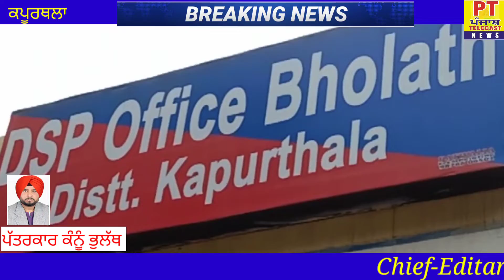ਭੁਲੱਥ ਪੁਲਿਸ ਵੱਲੋਂ ਲੁੱਟਾ ਖੋਹਾ ਕਰਨ ਵਾਲੇ 2 ਦੋਸੀ ਨੌਜਵਾਨ ਨੂੰ ਕੀਤਾ ਗਿਆ ਕਾਬੂ ,,,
ਐਸ ਐਸ ਪੀ ਸ ਨਵਨੀਤ ਸਿੰਘ ਬੈਂਸ ਕਪੂਰਥਲਾ ਦੇ ਦਿਸ਼ਾ ਨਿਰਦੇਸ਼ਾਂ ਹੇਠ, ਡੀ ਐਸ ਪੀ ਸ ਡਾਕਟਰ ਸੁਖਨਿੰਦਰ ਸਿੰਘ ਕੈਰੋਂ ਭੁਲੱਥ ਦੀਆਂ ਹਦਾਇਤਾਂ ਅਤੇ ਥਾਣਾ ਮੁਖੀ ਸ ਬਲਵਿੰਦਰ ਸਿੰਘ ਭੁਲੱਰ ਭੁਲੱਥ ਦੀ ਅਗਵਾਈ ਹੇਠ ਪੁਲਿਸ ਵੱਲੋਂ ਲੁੱਟਾ ਖੋਹਾ ਕਰਨ ਵਾਲੇ ਦੋ ਨੌਜਵਾਨਾਂ ਨੂੰ ਫੜਨ ਵਿੱਚ ਸਫਲਤਾ ਹਾਸਲ ਕੀਤੀ ਹੈ। ਇਸ ਸਬੰਧੀ ਜਾਣਕਾਰੀ ਦਿੰਦੇ ਹੋਏ।
ਡੀ ਐਸ ਪੀ ਸ ਸੁਖਨਿੰਦਰ ਸਿੰਘ ਕੈਰੋਂ ਭੁਲੱਥ ਅਤੇ ਥਾਣਾ ਮੁਖੀ ਇੰਸਪੈਕਟਰ ਬਲਵਿੰਦਰ ਸਿੰਘ ਭੁਲੱਰ ਨੇ ਦੱਸਿਆ ਕਿ ਪ੍ਰੀਤਮ ਲਾਲ ਪੁੱਤਰ ਸੋਹਣ ਲਾਲ ਵਾਸੀ ਨਡਾਲਾ ਨੇ ਪੁਲਿਸ ਕੋਲ ਦਿੱਤੇ ਗਏ ਬਿਆਨਾ ਵਿੱਚ ਦੱਸਿਆ ਸੀ ਕਿ ਬੀਤੇ ਦਿਨੀਂ ਉਹ ਕਿਸੇ ਨਿੱਜੀ ਕੰਮ ਵਾਸਤੇ ਆਪਣੇ ਮੋਟਰਸਾਈਕਲ ਤੇ ਭੁਲੱਥ ਆਇਆ ਸੀ ਅਤੇ ਵਾਪਸੀ ਤੇ ਨਡਾਲਾ ਨੂੰ ਜਾਂਦੇ ਸਮੇ ਜਦ ਉਹ ਭੁਲੱਥ ਨਡਾਲਾ ਰੋਡ ਤੇ ਸਥਿਤ ਕੋਕਾ ਕੋਲਾ ਏਜੰਸੀ ਦੇ ਕੋਲ ਪਹੁੰਚਾ ਤਾਂ 2 ਨੌਜਵਾਨਾਂ ਤੇ ਉਸਦਾ ਮੋਟਰਸਾਈਕਲ ਰੋਕਣ ਦੀ ਕੋਸ਼ਿਸ਼ ਕੀਤੀ ਤਾਂ ਉਸ ਨੇ ਮੋਟਰਸਾਈਕਲ ਨਹੀਂ ਰੋਕਿਆ ਤਾਂ ਉਹ ਮੋਟਰਸਾਈਕਲ ਤੋਂ ਡਿੱਗ ਪਿਆ ਜਿਸ ਕਰਕੇ ਉਸ ਦੇ ਸੱਟਾਂ ਵੀ ਲੱਗੀਆਂ। ਉਹਨਾਂ ਨੌਜਵਾਨਾਂ ਨੇ ਉਸ ਦਾ ਮੋਬਾਇਲ ਫੋਨ ਖੋਹ ਲਿਆ ਜਿਸ ਦੀ ਉਹ ਆਪਣੇ ਤੌਰ ਤੇ ਖੋਹ ਕਰਨ ਵਾਲੇ ਨੌਜਵਾਨਾਂ ਦੀ ਭਾਲ ਕਰਦਾ ਰਿਹਾ ਪਰ ਹੁਣ ਉਸ ਨੂੰ ਪਤਾ ਲੱਗਾ ਕਿ ਉਹ ਖੋਹ ਕਰਨ ਵਾਲੇ ਨੌਜਵਾਨ ਇੱਕ ਮੋਟਰਸਾਈਕਲ ਨੰਬਰੀ ਪੀ.ਬੀ.02 ਬੀ.ਵਾਈ 0761 ਮਾਰਕਾ ਪਲਸਰ ਤੇ ਇਲਾਕੇ ਵਿੱਚ ਘੁੰਮਦੇ ਦੇਖੇ ਹਨ। ਜਿਸ ਤੇ ਕਾਰਵਾਈ ਕਰਦੇ ਹੋਏ ਪੁਲਿਸ ਨੇ ਏ ਐਸ ਆਈ ਲਖਵਿੰਦਰ ਸਿੰਘ ਦੀ ਅਗਵਾਈ ਹੇਠ ਪੁਲਿਸ ਨੇ ਸਪੈਸ਼ਲ ਨਾਕਾਬੰਦੀ ਕੀਤੀ ਹੋਈ ਸੀ।
ਤੇ ਉਹਨਾ ਨੂੰ ਦੋ ਨੌਜਵਾਨ ਮੋਟਰਸਾਈਕਲ ਤੇ ਆਉਂਦੇ ਦਿਖਾਈ ਦਿੱਤੇ।ਪੁਲਿਸ ਨੇ ਉਨ੍ਹਾਂ ਨੂੰ ਰੋਕ ਕੇ ਤਲਾਸ਼ੀ ਲਈ ਤਾਂ ਉਨ੍ਹਾਂ ਕੋਲੋਂ ਇੱਕ ਦੇਸੀ ਕੱਟਾ ਰਿਵਾਲਵਰ 315 ਬੋਰ, ਦੋ ਜਿੰਦਾ ਕਾਰਤੂਸ, 10 ਵੱਖ ਵੱਖ ਕੰਪਨੀਆਂ ਦੇ ਮੋਬਾਇਲ ਫੋਨ ਬਰਾਮਦ ਕੀਤੇ ਗਏ। ਪੁੱਛਗਿੱਛ ਕਰਨ ਤੇ ਮੋਟਰਸਾਈਕਲ ਚਾਲਕ ਨੇ ਅਪਣਾ ਨਾਮ ਤਰਸੇਮ ਸਿੰਘ ਉਰਫ ਸੇਮਾ ਪੁਤਰ ਸੁਰਜੀਤ ਸਿੰਘ ਅਤੇ ਪਿੱਛੇ ਬੈਠੇ ਨੌਜਵਾਨ ਨੇ ਅਪਣਾ ਨਾਮ ਗਗਨਦੀਪ ਸਿੰਘ ਪੁੱਤਰ ਝਿਰਮਲ ਸਿੰਘ ਵਾਸੀ ਕੋਹਾਟਵਿੰਗ ਹਿੰਦੂਆਂ ਥਾਣਾ ਮਹਿਤਾ ਅੰਮ੍ਰਿਤਸਰ ਦੱਸਿਆ। ਜਿੰਨਾ ਵਿੱਚੋ ਗਗਨਦੀਪ ਸਿੰਘ ਨਸ਼ੇ ਦਾ ਆਦੀ ਸੀ ਅਤੇ ਉਸ ਤੇ ਥਾਣਾ ਗੜਸ਼ੰਕਰ ਅਤੇ ਥਾਣਾ ਮਹਿਤਾ ਵਿੱਚ ਮੁਕੱਦਮੇ ਦਰਜ ਹਨ। ਅਤੇ ਤਰਸੇਮ ਸਿੰਘ ਤੇ ਥਾਣਾ ਤਰਸਿੱਕਾ ਵਿਚ ਮੁਕੱਦਮਾ ਦਰਜ ਹੈ।
ਉਹਨਾਂ ਦੱਸਿਆ ਕਿ ਦੋਨਾਂ ਨੌਜਵਾਨਾਂ ਨੂੰ ਅਦਾਲਤ ਵਿੱਚ ਪੇਸ਼ ਕਰਕੇ ਰਿਮਾਂਡ ਲਿਆ ਗਿਆ ਹੈ। ਅਤੇ ਉਹਨਾਂ ਤੋਂ ਪੁਲਿਸ ਨੂੰ ਪੁੱਛਗਿੱਛ ਦੌਰਾਨ ਹੋਰ ਵੀ ਅਹਿਮ ਖੁਲਾਸੇ ਹੋਣ ਦੀ ਸੰਭਾਵਨਾ ਹੈ।ਵਿਸ਼ੇਸ਼ ਰਿਪੋਰਟ ਕੰਨੂੰ ‌ਭੁਲੱਥ ਦੀ